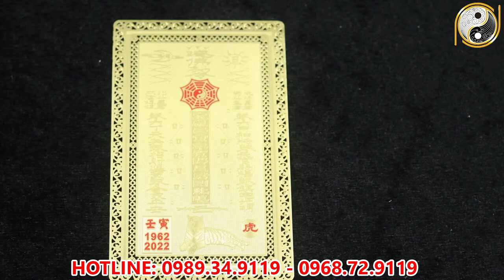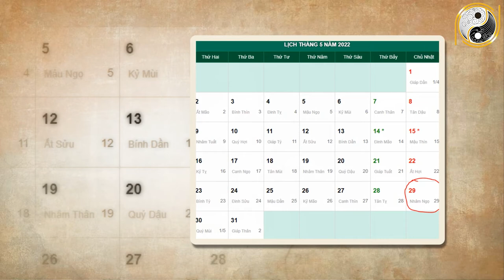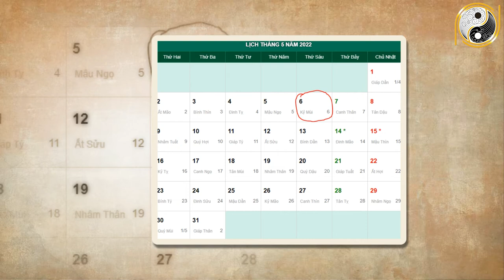Xem Tử Vi Tuổi Ngọ Năm 2022 Tháng 4 Âm Lịch Nên Biết Để BÙNG NỔ Tài Lộc, Giàu Nhanh Chóng Mặt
01. Linh phù giải hạn
02. Hồ lô hóa giải Ngũ Hoàng
03. Mai Hoa Phú Quý
04. Gương bát quái tinh cầu
05. Kim bài thái tuế 2023
06. Vòng tam hợp Dần Ngọ Tuất
07. Vòng tam hợp Thân Tý Thìn
08. Vòng tam hợp Hợi Mão Mùi
09. Vòng Tam Hợp Tỵ Dậu Sửu
10. Bát bảo tâm kinh
11. Minh Quang pháp bảo cầu
12. Minh Quang pháp bảo lục giác
13. Tỳ Hưu Lộc Tài (Đồng)
14. Tỳ Hưu Khai Vận ( Bạch Ngọc)
15. Bách Niên Tụ Tài ( tụ tài lộc)
16. Song long ngọc ấn ( ấn thăng quan)
17. Kim bài ngũ Lộ Thần Tài
18. Hồ lô bình an ( treo xe)
19. Móc khóa văn xương
20. Ống bút văn xương gỗ đào
21. Bút văn xương gỗ đào
22. Bút văn xương gỗ đào nhỏ
23. Hoa mai kim tiền ( mạ vàng )
24. Các vật phẩm phong thủy khác Xem Tử Vi Tuổi Ngọ Năm 2022 Tháng 4 Âm Lịch Nên Biết Để BÙNG NỔ Tài Lộc, Giàu Nhanh Chóng Mặt